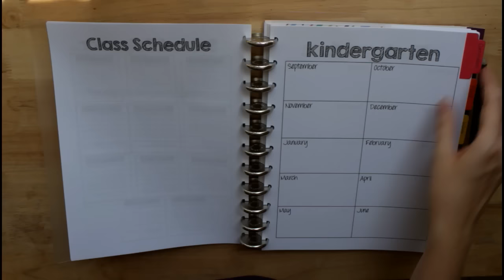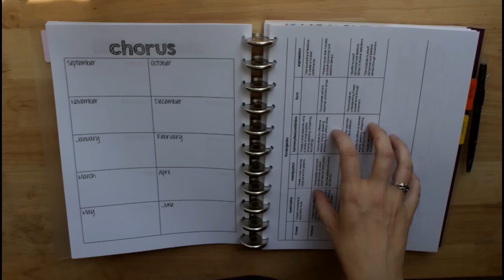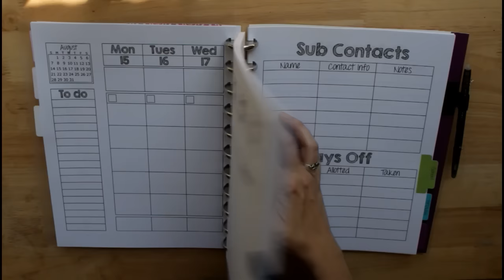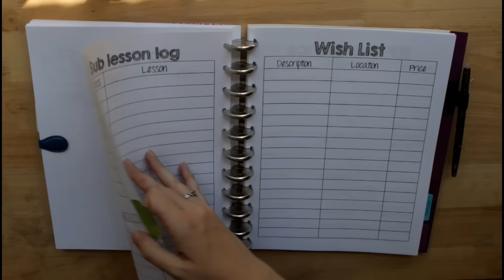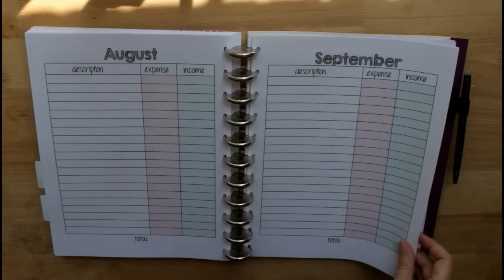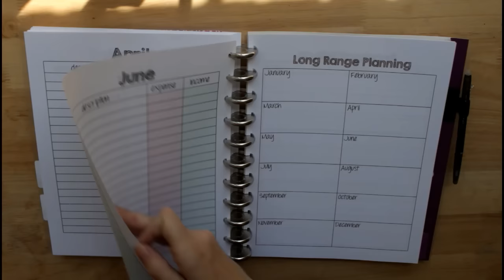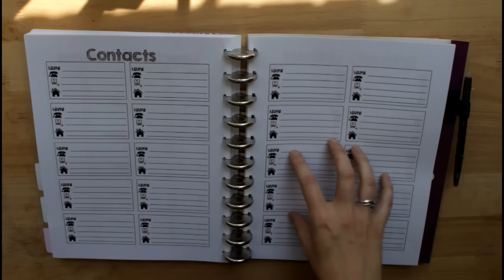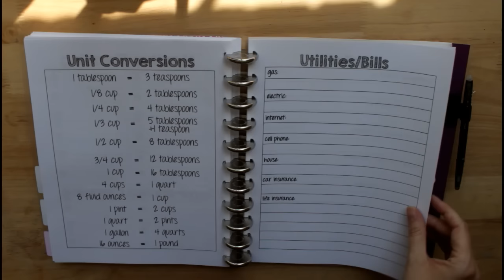planner tour 2016-2017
Here's a first look at my planner set up for the 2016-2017 school year! This is my teacher planner, life planner, home management binder, blog planner, and everything-else planner in one. I use a discbound system and DIY supplies.

I am a single mom to twin preschoolers, an elementary music teacher, and planner addict ;)

You can read more about how I set it up, with links to the supplies I used, in this blog post

Download a free copy of the divorce / co-parenting planner I used parts of in my planner